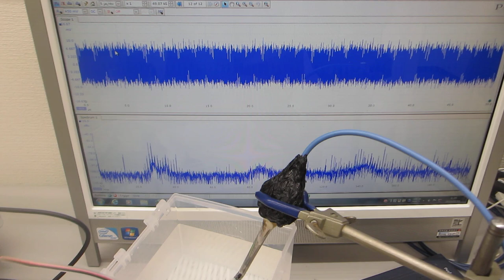測定解析に基づいた、超音波プローブの発振制御実験ーー超音波のダイナミック制御技術開発ーー（超音波システム研究所）